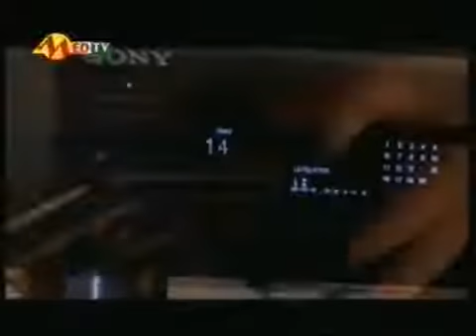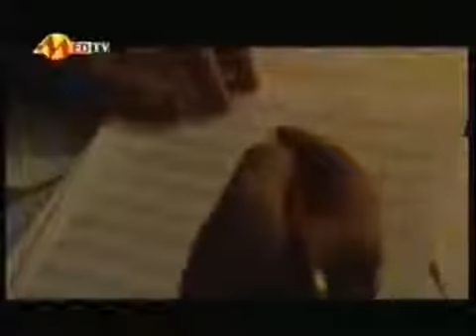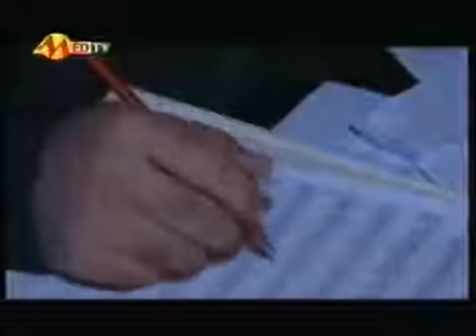Salar Asid Jîn kurdishmusic kurd kurdish violin viool سالار ئەسید